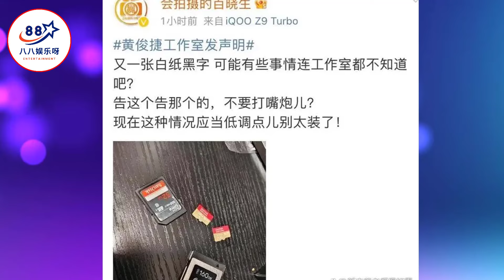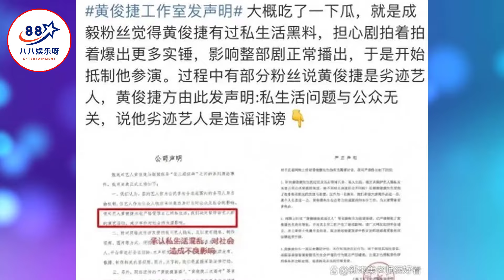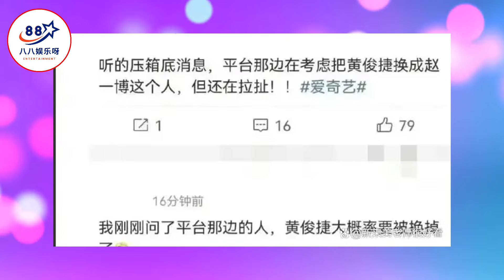成毅新剧开拍惊险一刻：剧组大楼塌方！记者晒出内存卡抢先报道！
成毅新剧开拍惊险一刻：剧组大楼塌方！记者晒出内存卡抢先报道！ | 八八娱乐呀